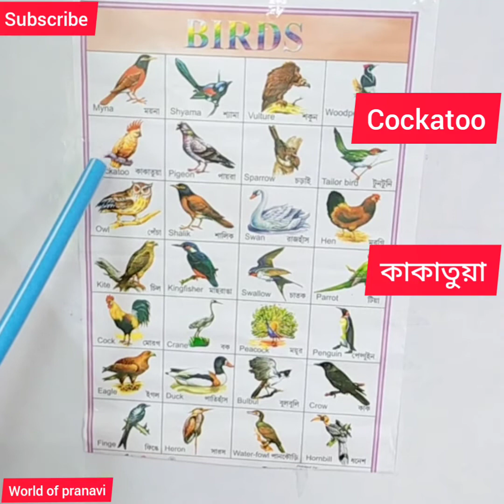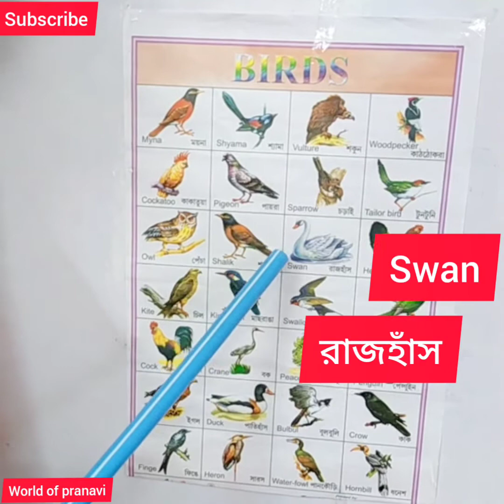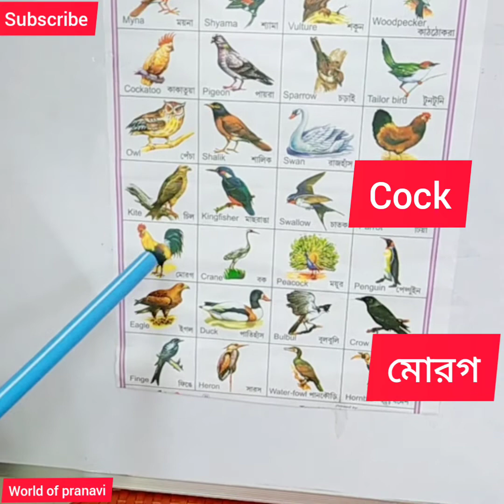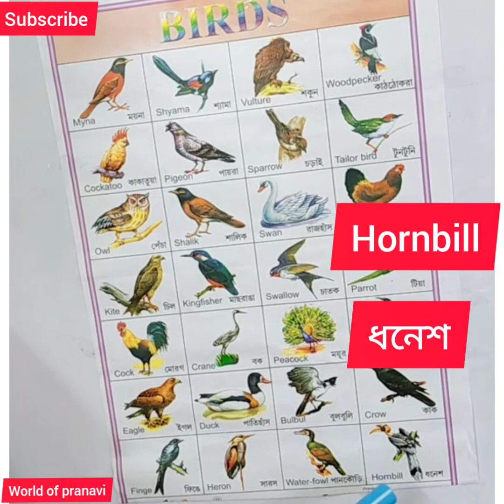Learn Birds Name English & Bengali। Birds Name spelling। Birds Name। Birds Name For Kids